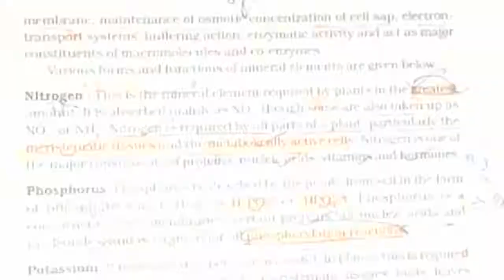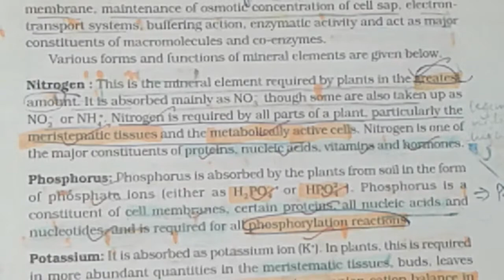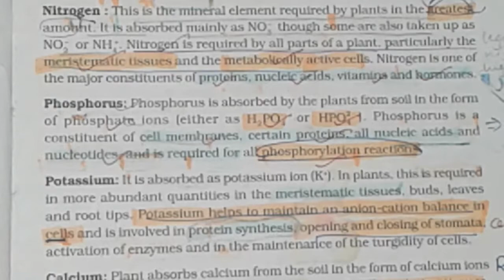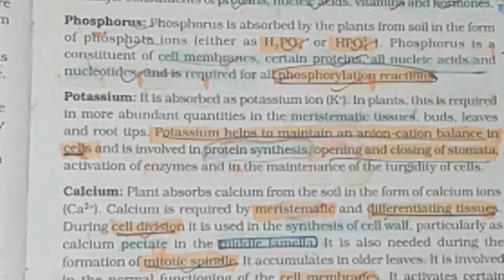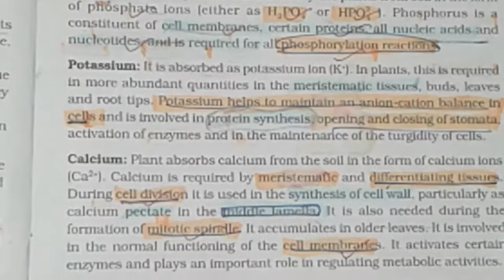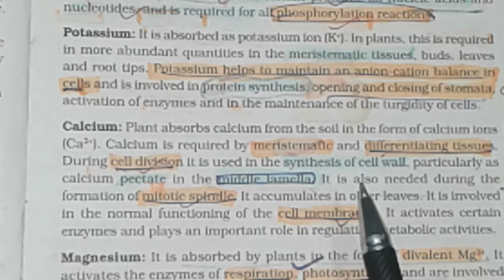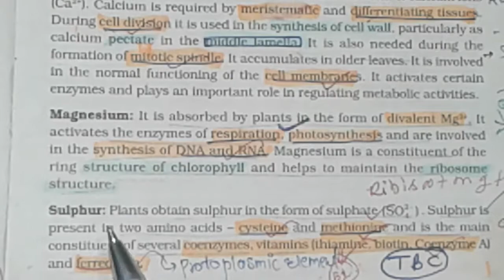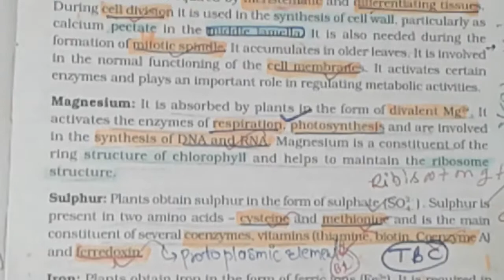ROLE OF MACRO AND MICRO NUTRIENTS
Mineral  Neutrition